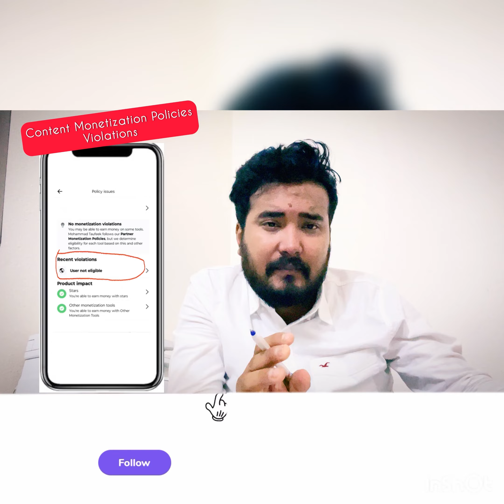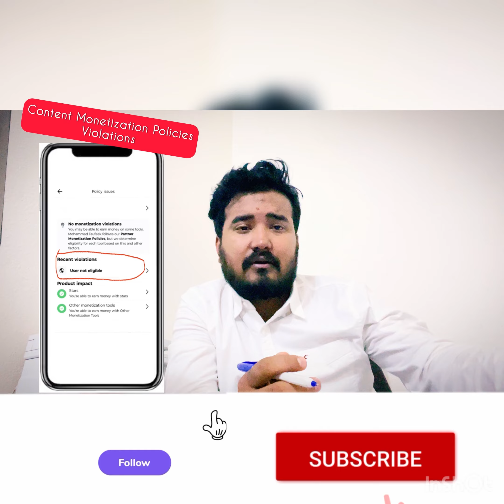ফেসবুক থেকে টাকা ইনকাম করতে চান Content Monetization Policies Violations থেকে রক্ষা পাওয়ার ৫টি উপায়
ফেসবুক থেকে টাকা ইনকাম করতে চান ।সাবধান হয়ে যান । Content Monetization Policies Violations থেকে রক্ষা পাওয়ার ৫টি উপায় monetization violation secret facebook smartphone microsoft followerseveryonehighlights trend follower viralreelschallenge ​⁠@towshiqblogs

এমন ভিডিও দেখতে  শেয়ার করে আমাদের পাশে থাকুন।

Instragram : -

 / ashiq02bd

🔔বেল আইকন ক্লিক করুন:

tranding1 Facebook

Instragram : -

 / ashiq02bd

©কপিরাইট বিজ্ঞপ্তি© আপনি যদি এই ভিডিওতে আপনার কপিরাইটযুক্ত উপাদানের কোনও অনুপযুক্ত ব্যবহার খুঁজে পান; আমাদের সাথে যোগাযোগ করুন.